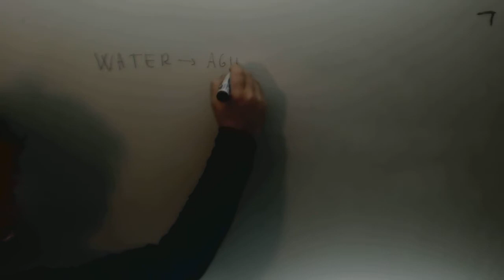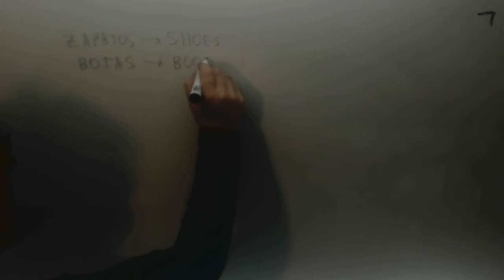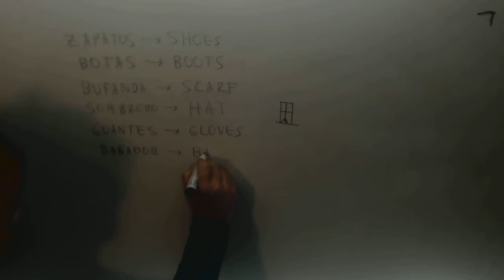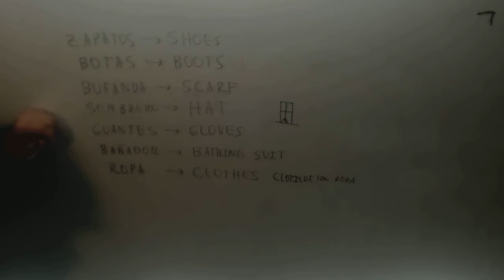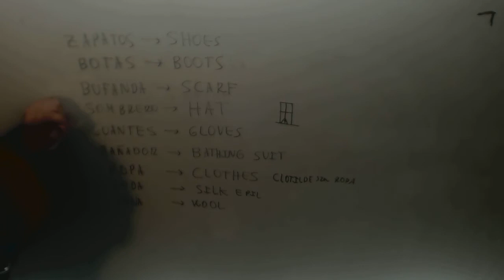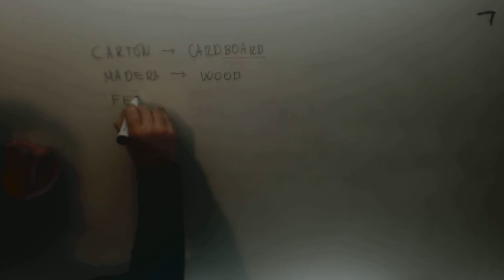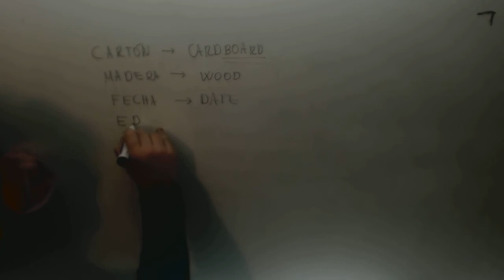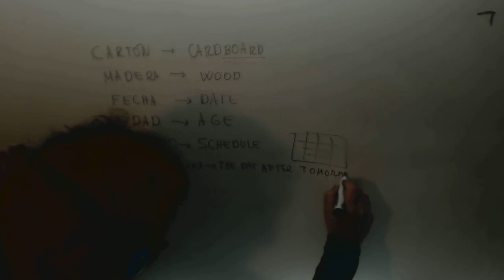Vocabulario 2 Ingles Acceso CFGS Academia Usero Estepona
Vocabulario 2 Ingles Acceso CFGS